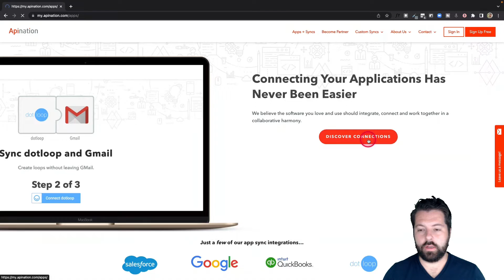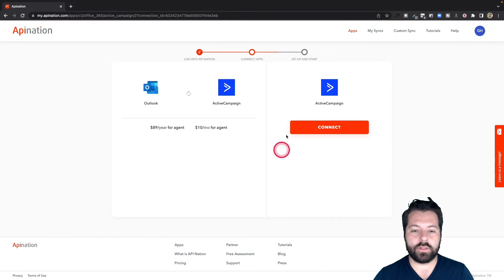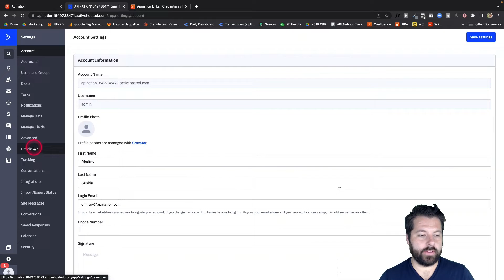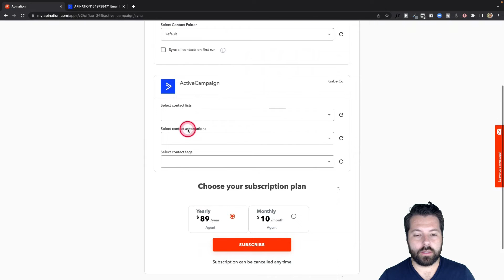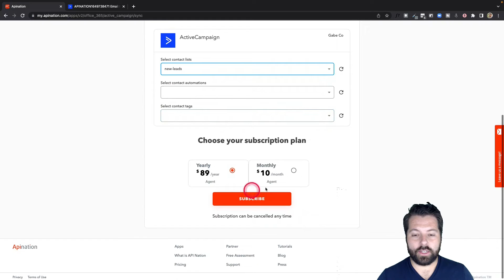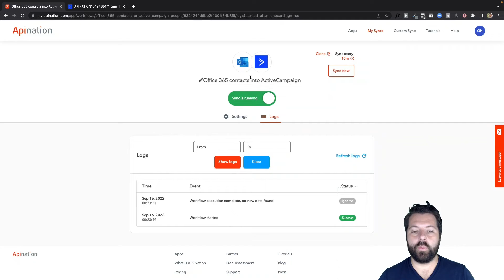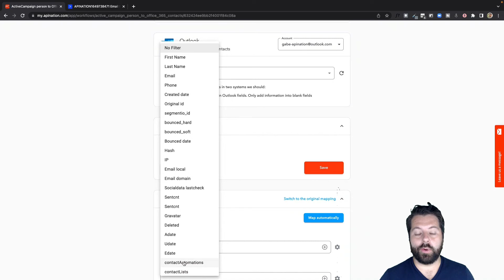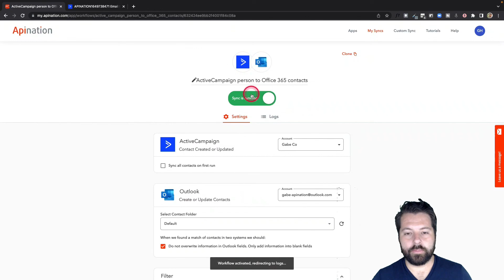How to Sync ActiveCampaign with Outlook Contacts - Add new subscribers right from Outlook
You can now set up a Outlook Contacts Sync to ActiveCampaign so that all your Contacts from your Outlook can be easily added to your ActiveCampaign List. It's an easy way to grow your audience and boost your personal brand.

- Create an instant ActiveCampaign List from your Outlook Contacts
- Eliminate Importing and Exporting
- Send your Contacts beautiful emails from ActiveCampaign that beat the Spam Filter

Contact API Nation for any additional information or if you have any questions

API Nation - Connecting the Worlds Applications.

P.S. Join our Mastermind Group on Facebook for advance news and opportunities to join try these syncs out before anyone else!